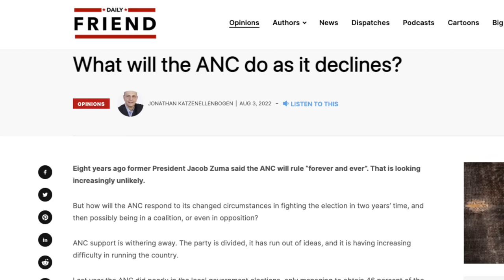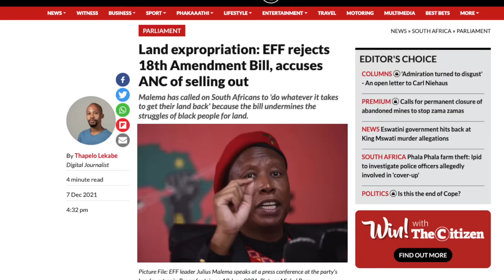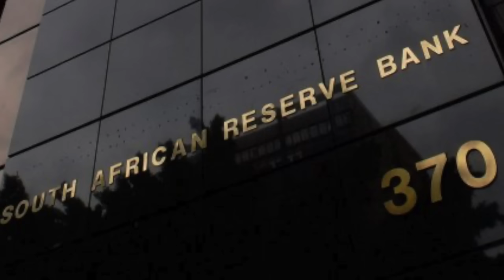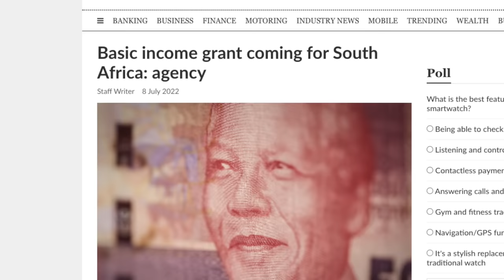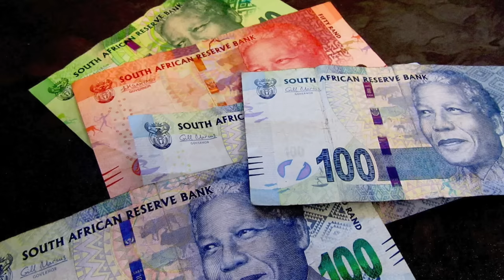Is this the END of ANC dominance? | Jonathan Katzenellenbogen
The ANC is facing potential defeat in the 2024 elections. David Ansara of the CRA speaks with Jonathan Katzenellenbogen of the Daily Friend about how the party might respond to a decline in its electoral fortunes.

READ 'What will the ANC do as it declines?' by Jonathan Katzenellenbogen (Daily Friend, 3 August 2022)